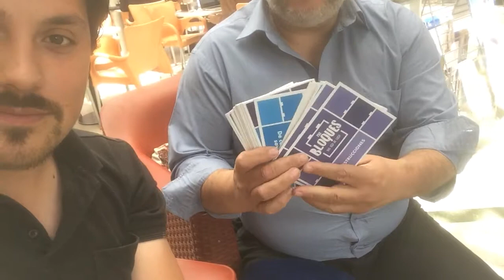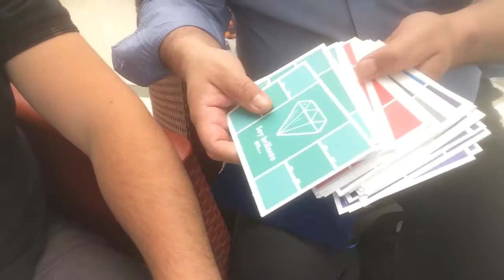Entrevista a Javier Russo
Y en mi Twitter donde podrás conocer mis no tan populares opiniones XD: @Mars_777